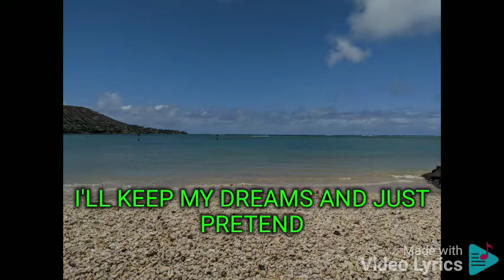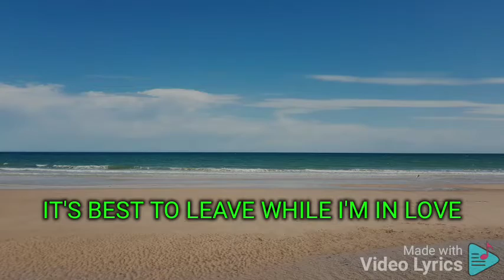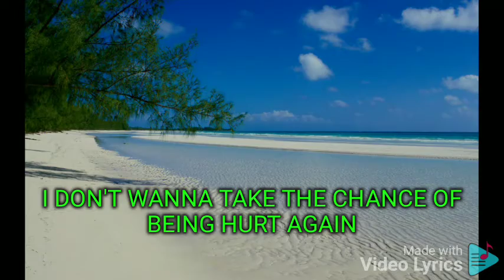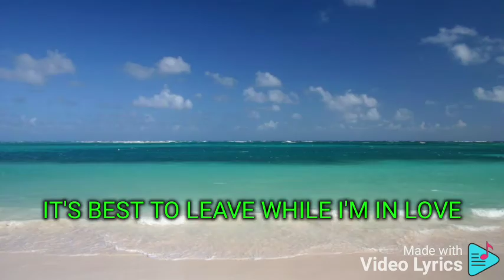I'D RATHER LEAVE WHILE I'M IN LOVE THE COMPANY